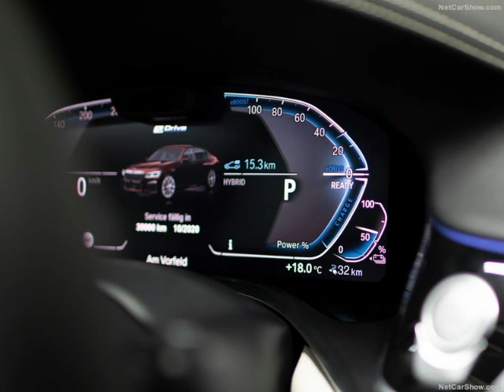BMW 745 LE 2020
BMW presented a particularly contemporary and technologically advanced form of automotive luxury. The extensively advanced plug-in hybrid models of the luxury sedan likewise line up for the start at the market launch of the new BMW 7-Series in spring 2019. They combine the sporty flair, travel comfort and feel-good ambience of the brand's top models with a particularly high level of efficiency as well as the possibility of enjoying a purely electrically powered, locally emissions-free and virtually noiseless driving experience. This future-oriented driver experience in the luxury performance segment is available in a choice of three model variants: the BMW 745e, the long version BMW 745Le and the BMW 745Le xDrive with extended wheelbase and intelligent all-wheel drive. Their plug-in hybrid system now includes a 6-cylinder in-line petrol engine and a further advanced high-voltage battery with enlarged capacity. Progress vis-à-vis the predecessor models is reflected by a boost in output and torque as well as improved figures for electrically powered range, fuel consumption and CO2emissions.

With their new drive technology, the BMW 745e, the BMW 745Le and the BMW 745Le xDrive represent the typical character of the luxury sedan more than ever before. Their plug-in hybrid system now includes an in-line 6-cylinder petrol engine from the current BMW EfficientDynamics engine family that has been adapted on a model-specific basis to produce a peak output of 210 kW/286 hp and offering unmistakable revving power and running smoothness, an electric motor with a rated output of 83 kW/113 hp and a rated torque of 265 Nm, along with a new lithium-ion battery featuring the very latest battery cell technology and expanded storage capacity. The likewise further advanced power electronics features intelligent energy management for precisely controlled interaction between the two power units and - with activated preview function - efficient assignment of the electrical driving share to those route sections which are to be covered with zero emissions. There is an enhancement of dynamic performance generated by electrical boost and perceptible in a highly spontaneous engine response, as well as an increase in efficiency due to the electrical assist. When the driving experience switch is set to SPORT mode, an overall system output of 290 kW/394 hp is available. For a particularly powerful set-off manoeuvre, it is even possible to draw on a maximum system torque of 600 Nm.

The new drive system gives the plug-in hybrid models of the new BMW 7-Series optimised sprint capacity. The new BMW 745e accelerates in 5.2 seconds from zero to 100 km/h, while the new BMW 745Le takes 5.3 seconds. Meanwhile the new BMW 745Le xDrive reaches the 100 km/h mark from standing in 5.1 seconds. The maximum speed for all three models is electronically cut off at 250 km/h.

The new high-voltage battery for the plug-in hybrid models of the BMW 7-Series now has a gross energy content that has been increased to 12.0 kWh. The increased storage capacity of the lithium-ion battery creates the basis for expanding the share of purely electrically powered, locally emissions-free and virtually noiseless driving in the luxury sedans well beyond the sphere of urban mobility. In HYBRID mode, the new BMW 745e, the new BMW 745Le and the new BMW 745Le xDrive can travel at a speed of up to 110 km/h - 20 km/h faster than the predecessor models - in purely electric mode. The combustion engine is not added until a higher speed is reached requiring a particularly high load. In ELECTRIC mode, the power of the electric motor alone is even sufficient to reach a speed of 140 km/h. The electrically powered range of the new BMW 745e is between 54 and 58 kilometres, while the new BMW 745Le reaches 52 to 55 kilometres. The new BMW 745Le xDrive achieves an electrically powered range of 50 to 54 kilometres.

The fuel consumption and exhaust emission figures of the luxury sedans with plug-in hybrid drive have also been further optimised. For the new BMW 745e, a combined fuel consumption was measured of 2.3 to 2.1 litres per 100 kilometres, a combined power consumption of 15.6 to 15.1 kWh/100 kilometres and CO2 emissions of 52 to 48 grams per kilometre. The corresponding figures for the new BMW 745Le are 2.3 to 2.2 litres per 100 kilometres, 15.7 to 15.6 kWh per 100 kilometres and 53 to 50 grams pro kilometre. The new BMW 745Le xDrive reaches a level of 2.6 to 2.3 litres per 100 kilometres, 16.3 to 15.8 kWh per 100 kilometres and 59 to 52 grams per kilometre.

The electric motor of the plug-in hybrid models is integrated in the 8-speed Steptronic transmission. In braking and coasting phases it acts as a generator, feeding energy into the high-voltage battery by means of recuperation. The lithium-ion battery also serves to power the on-board network. In addition, it energy can be used to run the standard auxiliary air conditioning system.